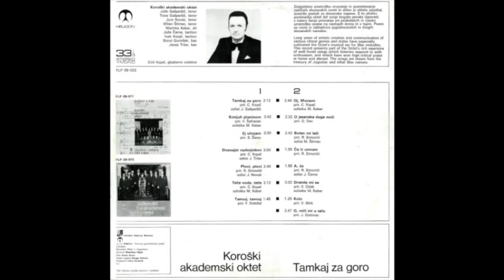Koroški Academic Octet - Ḱe ti umram majko (Oktavist, J. Triler)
Slovenian profondo Janez Triler down to Bb1 in this lovely recording of the folk song ‘Ḱe ti umram majko.’